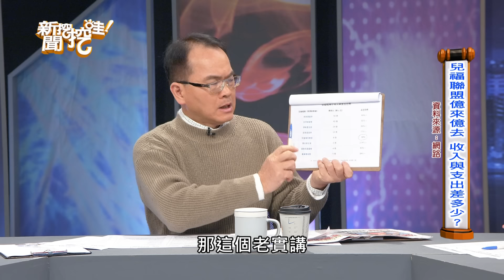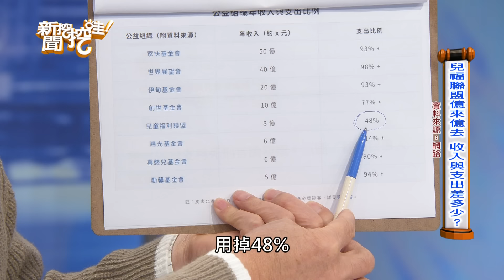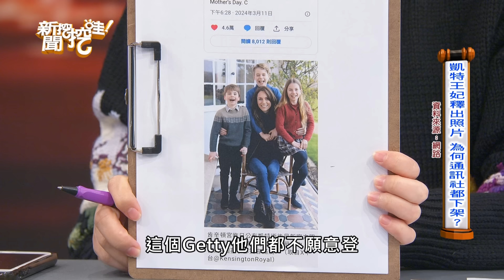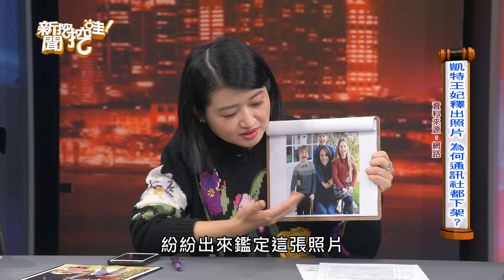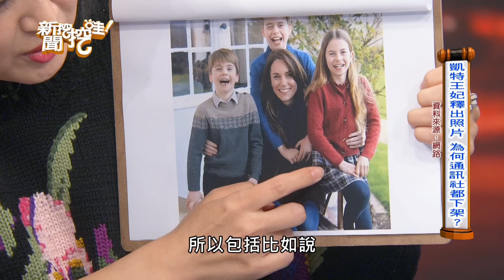【新聞挖挖哇】罪無可恕的惡行！1歲童疑遭「合格保母」虐死人神共憤！令人心碎的保母虐童案為何引發眾怒？凱特王妃為何要P圖，有何內幕？20240313｜來賓：呂文婉、黃宥嘉、林萃芬、狄志為、葛斯齊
令人心碎的保母虐童案為何引發眾怒？劉姓保母姊妹真面目曝光，報紙賣光？為何這麼嚴重的傷害，沒辦法被制止？凱特王妃為何要P圖，有何內幕？

【分段重點】
00:00 開場介紹
00:51 虐兒案件全台灣氣憤難耐！
04:00 對話裡最不可思議的是什麼？
05:15 老天有眼 虐童案件為何被揭發？
09:47 人怎麼會這麼殘忍？保姆泯滅人性？
15:08 見錢眼開的可怕保姆 爸媽多害怕？
18:05 為何有人對孩子能講出這麼可怕的話？
21:24 兒盟執行長講什麼話 讓人更生氣？
22:54 那些蛛絲馬跡能觀察出孩子是否受虐？
26:00 主播曾面試過虐童保姆 看到什麼問題？
27:10 虐童傳照片給妹妹看 樂在其中？
28:27 虐童案內幕深度剖析？
31:30 報紙氣到不幫保姆打馬賽克了？
33:26 為何這麼嚴重的傷害 沒辦法被制止？
34:22 兒福聯盟為何出現這樣的荒謬事情？
36:12 兒福聯盟億來億去 收入與支出差多少？
42:03 兒福為何不讓原來的保姆繼續帶孩子？
42:51 打離婚官司 社工探視說什麼？
44:30 台灣法律太輕了？盲點有哪些？
48:24 報導虐童新聞 媒體記者氣到做什麼？
49:30 凱特王妃釋出照片 為何通訊都下架？
54:36 凱特王妃為何要P圖？有何內幕？
58:13 安倍晉三曾辭過總理 內幕為何？
59:40 凱特王妃為何要P圖？有何內幕？
1:02:04 修圖修到完美 為何最後卻很糗？
1:04:59 攝影專家怎麼看凱特王妃修圖？